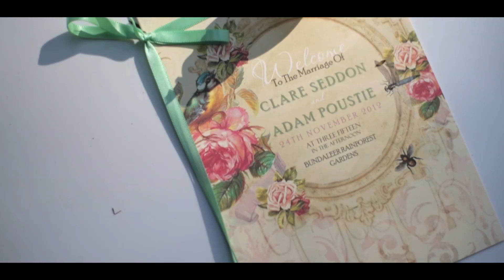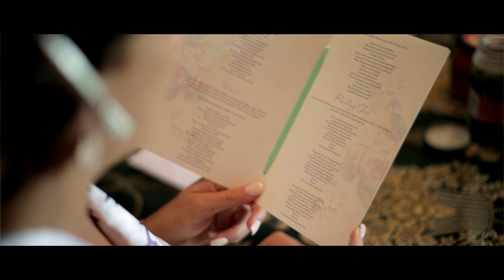Clare & Adam Wedding Cinematography Video Highlight Reel FULL HD h264 @ Bundaleer Gardens